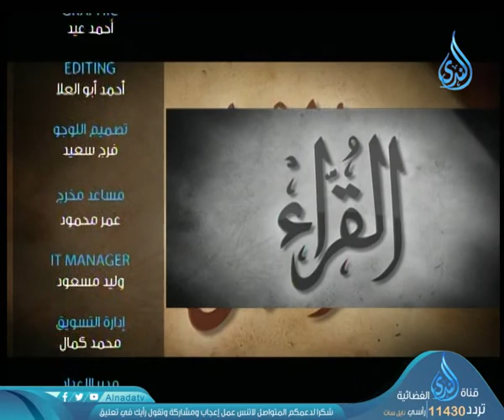أبو الدرداء | ح7 | القراء | الشيخ أشرف عامر والشيخ أحمد منصور